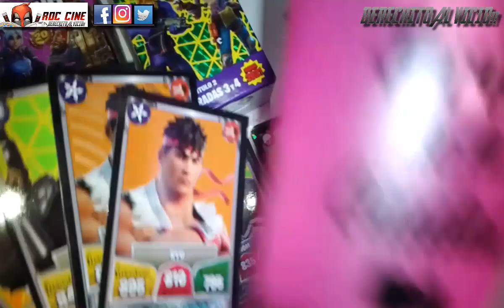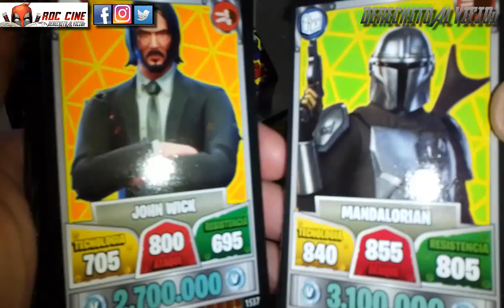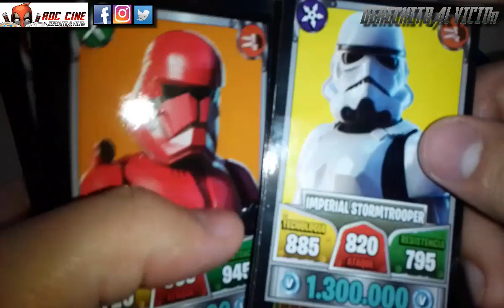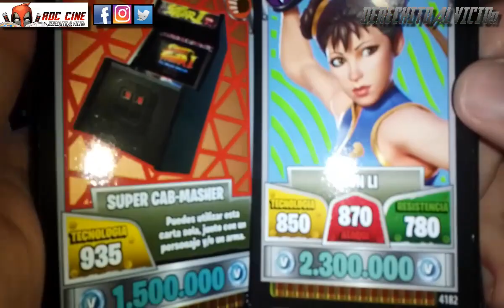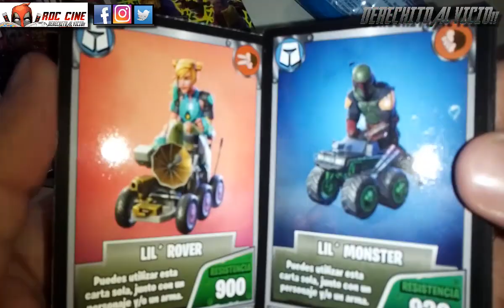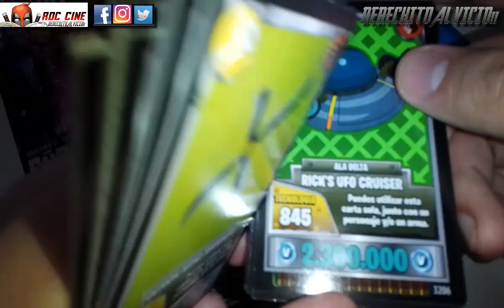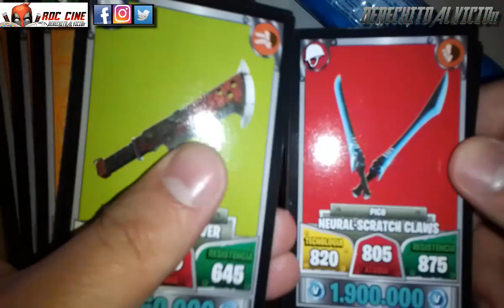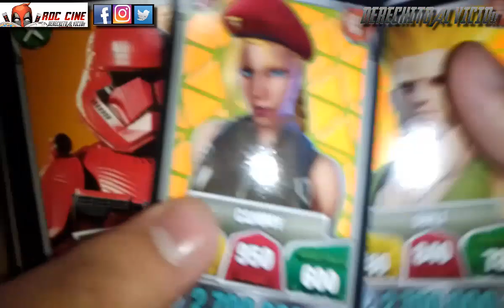[RDC] Unboxing Cartas Fortnite Mazo #6 - Gamers Star Wars / Mix de Street Fighter y Tomb Raider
Derechito al Vicio! Somos RDC Cine y en esta ocasión les mostramos nuestro sexto mazito de las Mejores Cartas de Fortnite que armamos para jugar.

Liderara por la Legendaria Lara Croft jugaremos varios personajes de videojuegos como Street Fighter como asi tambien del mundo del cine como Star Wars. Cada uno de nuestros mazos debera tener 32 cartas, de 15 personajes, 5 pasos de bailes y 12 armas / herramientas.